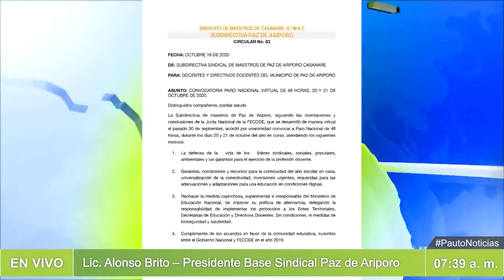Sindicato de Maestros de Casanare subdirectiva Paz de Ariporo participarán del paro nacional virtual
El Sindicato de Maestros de Casanare, subdirectiva Paz de Ariporo informa que este martes 20 y miércoles 21 de octubre participarán del paro nacional virtual de 48 horas, motivo por el cual no habrá clases virtuales durante estos dos días.